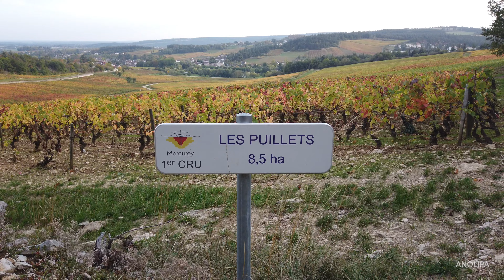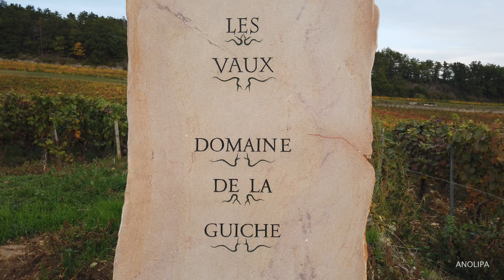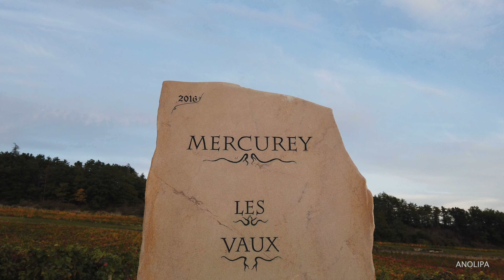France BURGUNDY 🇫🇷 Mercurey - Vineyards Les Puillets | Bourgogne, France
ANOLIPA walking, driving and flying videos. Brazil and Europe.